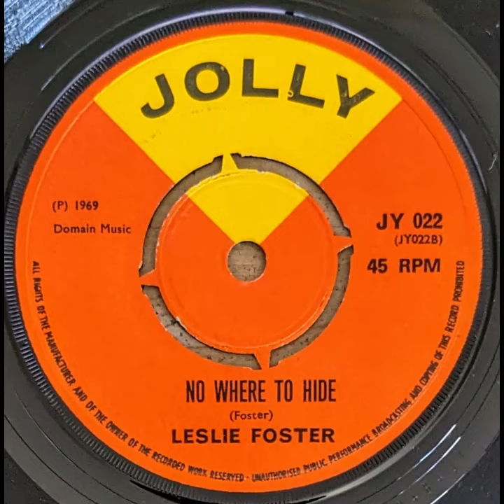Leslie Foster - No Where To Hide (1969)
Released in the UK on the Jolly imprint of R&B Discs Limited.
Catalog # JY 022 B.
Produced by Joe Nolan.

"Careless Hands " riddim.